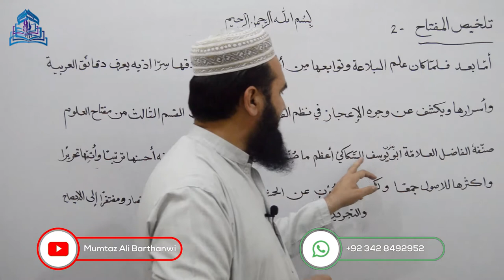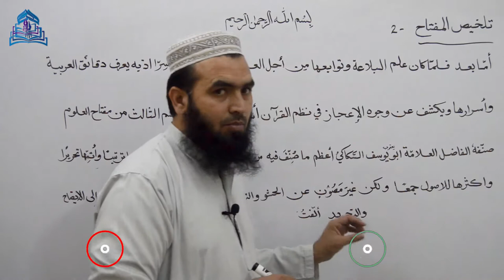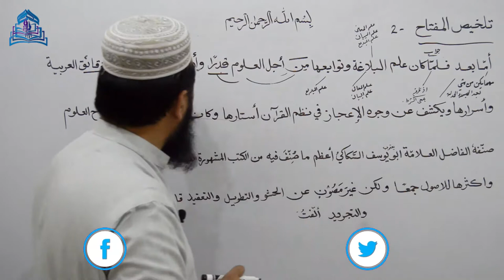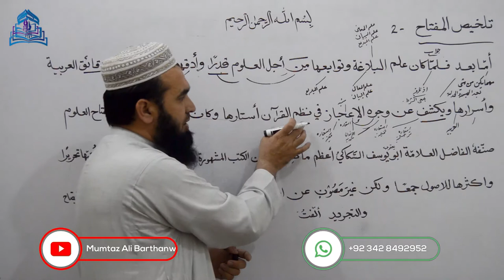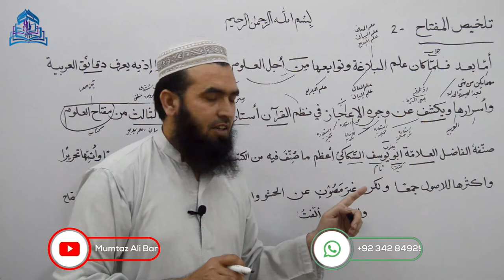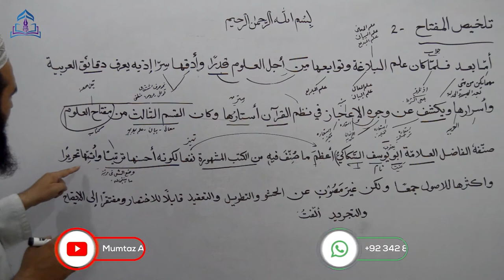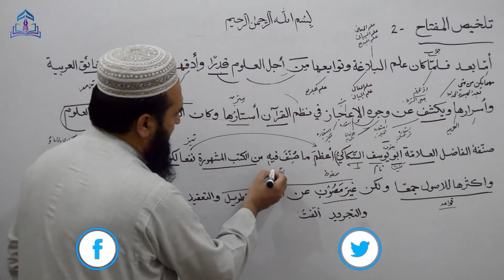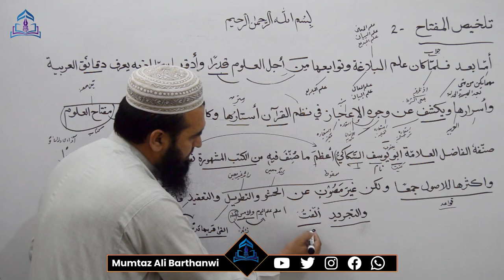TALKHEES UL MIFTAH-2تلخیص المفتاح